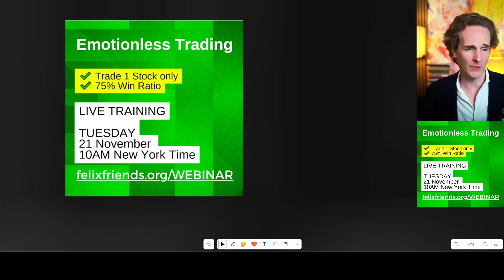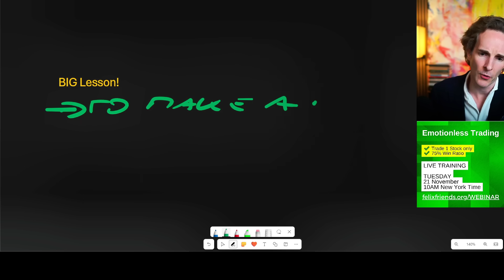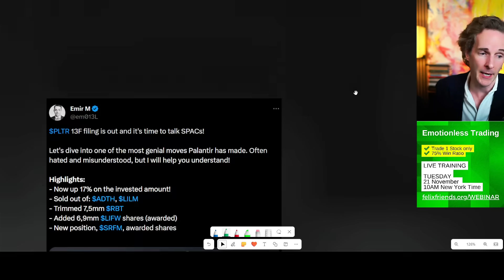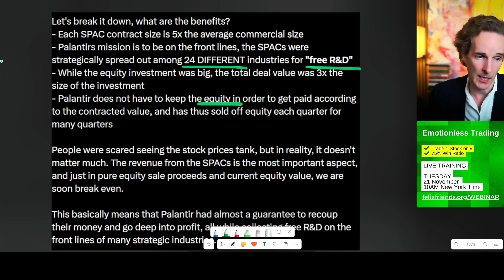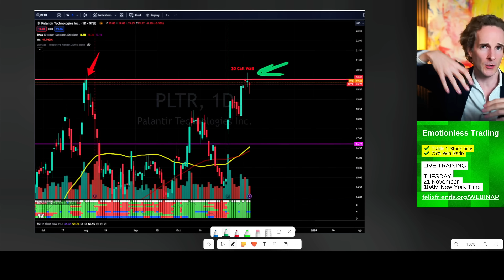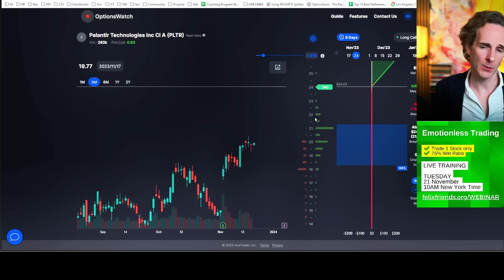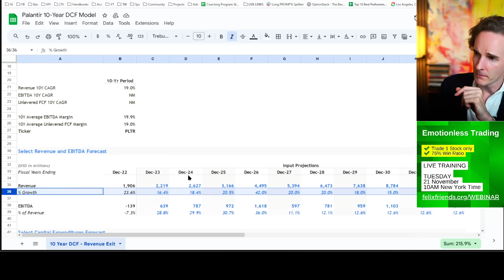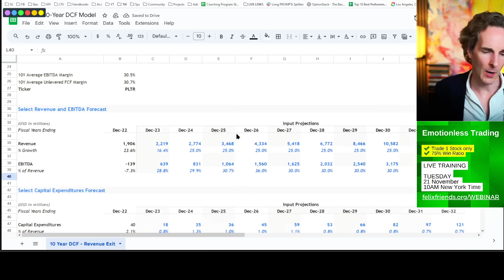Palantir: If THIS is true...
✅ Learn to trade one STOCK! Just RULES. No EMOTIONS.
One simple, strategy with a back-tested 75% win ratio.

📞Ready for a a call? Lifechanging coaching Program for 5+ Figure Investors. Apply now

🙋‍♂️I'm Felix, and I retired at 40. From lousy investor, to investment banker, to corporate lawyer to entrepreneur, I've tried it all. But it was through investing that I found my way to retirement. My passion is simple: to inspire and help others achieve financial freedom. I break down how the market really works for free, so you can maneuver the corrupt financial system.  100% transparency.